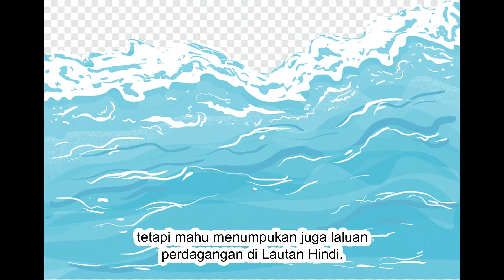Pelayaran Cheng Ho: Pelayar Hebat Dari Dinasti Ming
Laksamana Cheng Ho (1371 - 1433) ialah pelaut dan pengembara China yang paling terkenal dalam catatan 400-tahun China. Dikenali juga sebagai Mah Po Sam, beliau mengetuai armada China sebanyak tujuh kali ke tiga puluh buah negara di serata alam Melayu, Asia Selatan, Timur Tengah, dan juga benua Afrika, hampir satu abad sebelum Christopher Columbus tiba di Amerika. Pelayarannya telah dirakamkan dalam karya "Sida-sida Sanbao ke Lautan Barat"  atau "Zheng He ke Lautan Barat".